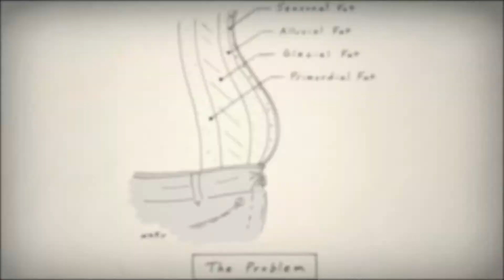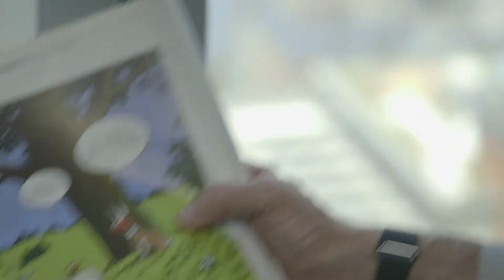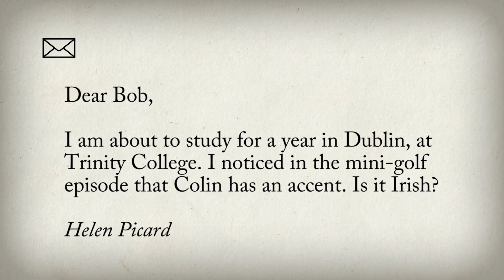SPRECHEN SIE THE NEW YORKER?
This week, Bob Mankoff interviews Tobi Schuelert from Stern magazine and Colin Stokes responds to a question about his accent.

Starring: Bob Mankoff
Producer: Nate Lavey